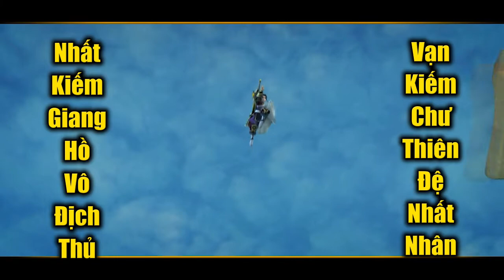[SohaGame] Trailer Official Vạn Kiếm Quy Tông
MMORPG Vạn Kiếm Quy Tông Hiện Thực Hóa Giấc Mộng Anh Hùng.